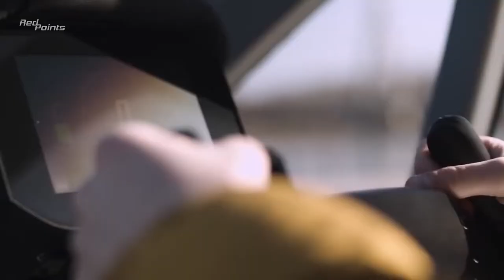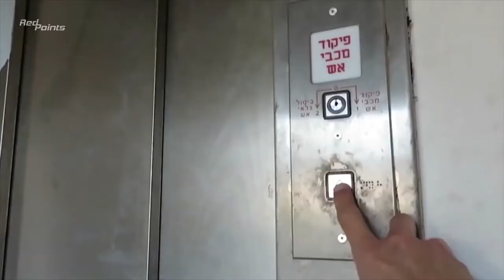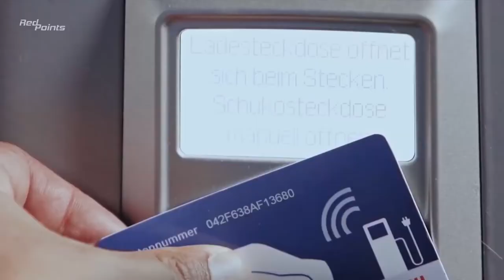8 invenções legais de transporte pessoal 2022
8 Invenções legais de transporte pessoal de 2022